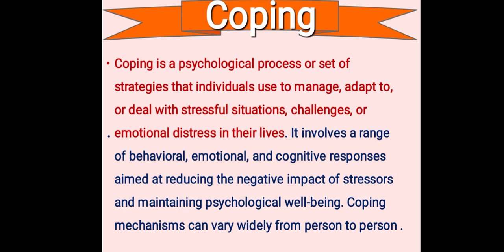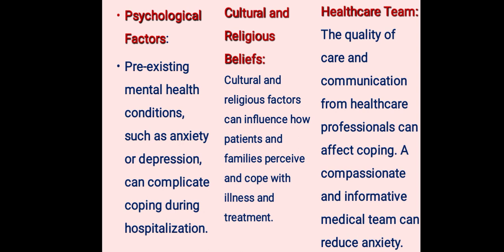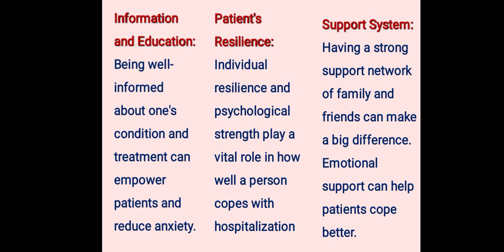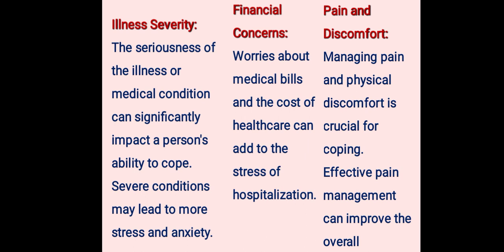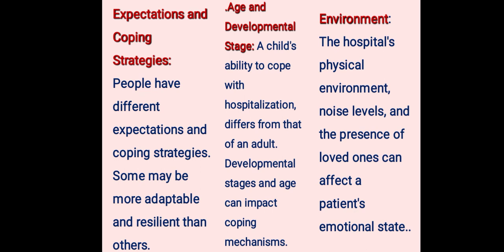Human Responce to illness(Coping)-FON ll in Hindi/ Urdu for BSN Nursing students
human response to illness chapter 08

part. 3

topic. - Coping mechanism

            and

factors affecting coping mechanism.during hospitallization

this lecture is only for
BSN nursing student